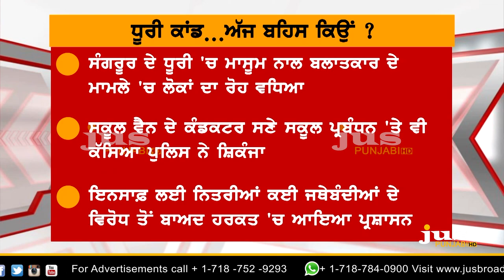Why Debate on Death Penalty in Punjab ? || To The Point || KP Singh || Jus Punjabi